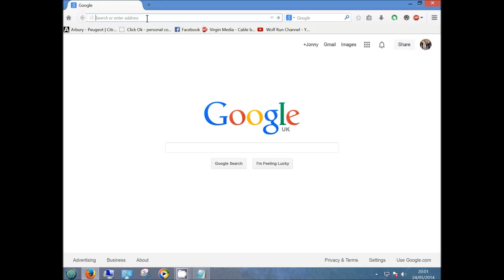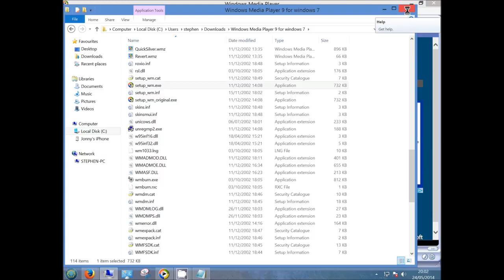Windows Media Player (64-bit) Review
How To Get Windows Media Player 9 for 7 and 8 works on 10